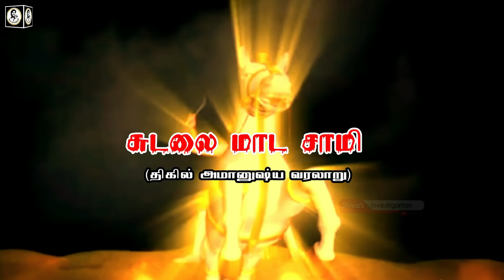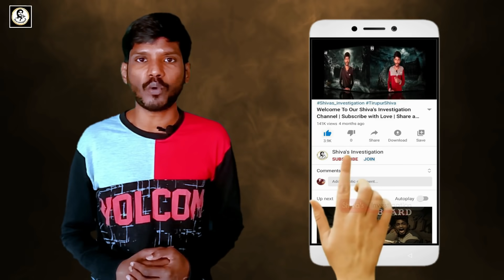மனித ரத்தத்தைக் குடிக்கும் சுடலை மாடனின் திகில் வரலாறு | Sudalai Madan | Shiva’s Investigation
In this video about the History of Sudalai Madan in Tamil | Sudalai Madan Story in Tamil

For Advertisement & Other Queries :
Free background video provided by Oleg Gamulinskiy from Pixabay